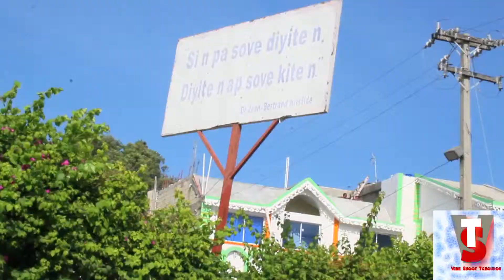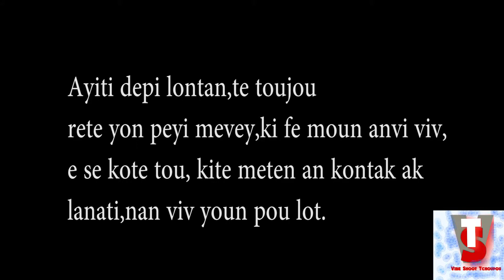Ayiti se peyim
Vin gad kijan nou tap selebre fèt drapo a jou kite 18 mai 2019 la... abonné ak Chanel nou an